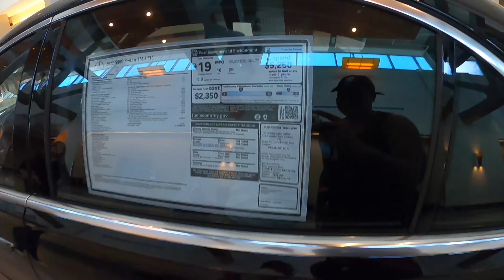Baton Rouge River Center car show! *Slammed and Cam’d* Pt.2